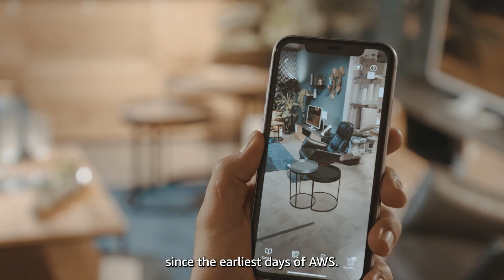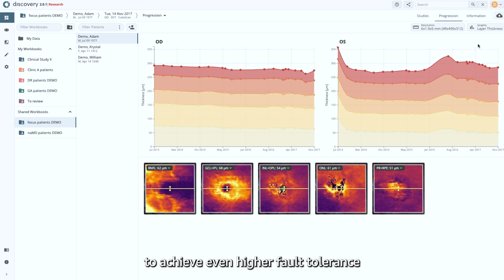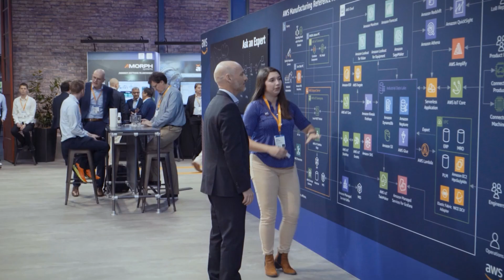Werner Vogels: Annoucement of the AWS Region in Switzerland | Amazon Web Services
We are excited to announce that the new AWS Europe (Zurich) Region is now open! Discover what this AWS Region in Switzerland has to offer with insights from Amazon.com CTO, Dr. Werner Vogels.